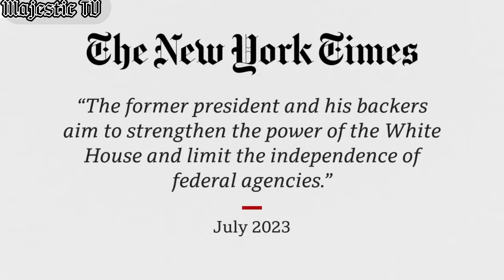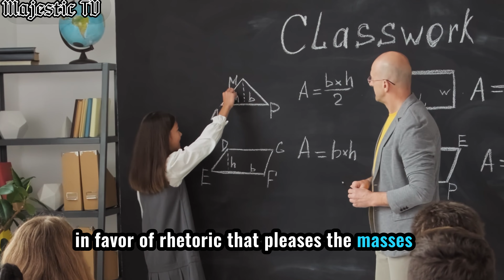Socrates' Prediction; The Rise & Fall Of Democracy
"Unveiling Socrates' Prophecy: The Rise and Fall of Democracy 🏛️ Dive deep into the timeless wisdom of the ancient philosopher as we explore the perils and pitfalls of democracy. Are we on the brink of repeating history? Socrates Democracy Philosophy"

🐦 Tweet with us: @GreatKingev
 Tiktok with us: his_majesty_king1